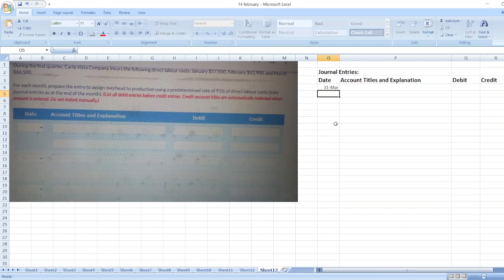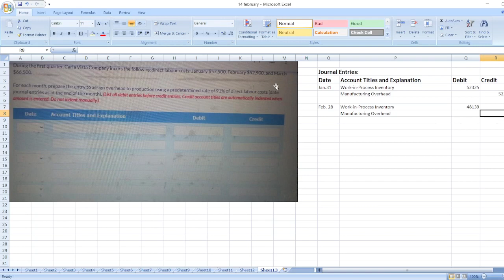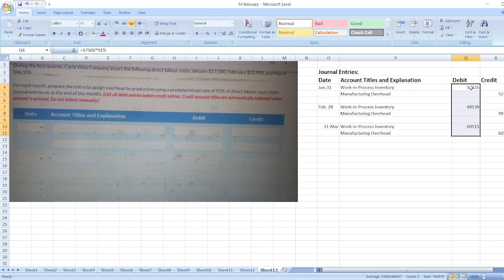During the first quarter, Carla Vista Company incurs the following direct labour costs:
Or

During the first quarter, Carla Vista Company incurs the following direct labour costs: January $57,500, February $52,900, and March $66,500 For each month, prepare the entry to assign overhead to production using a predetermined rate of 91% of direct labour costs (date journal entries as at the end of the month). (List all debit entries before credit entries. Credit account titles are automatically indented when amount is entered. Do not indent manually.)